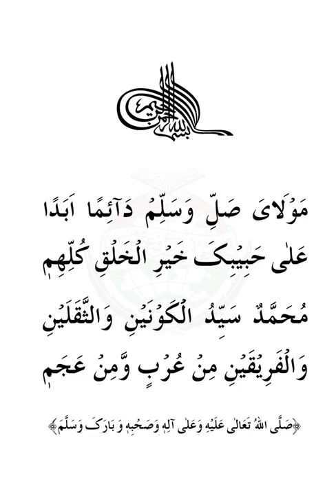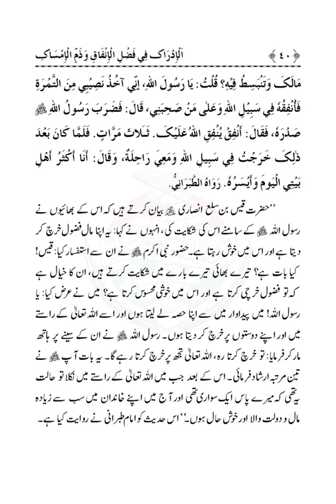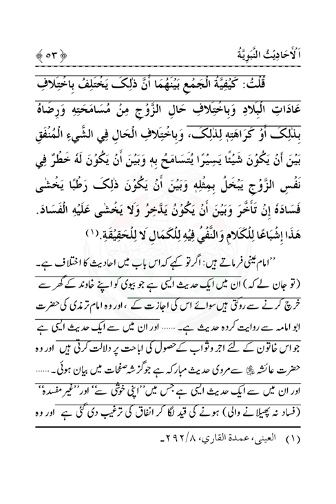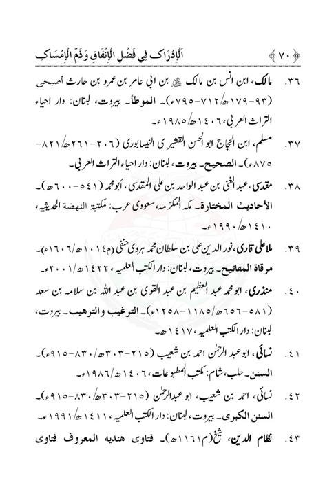Idrak Fazlil Infaq |Dr Muhammad Tahir ul Qadri| Minhaj ul Quran Book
SolutionsInQuranIdrak_Fazlil-Infaq

Quran Stories,
Islamic Stories,
Prophet Stories,
Prophet Muhammad,

EngineerMuhammadAliMirza
bilali habeşi
ilk ezan
bilali habeşi ezan
bilal ezan
film sahneleri

islamic video
true story
allah ho akbar
قران
قران كريم

Merciful Servant,
iLovUAllah,
Muhammad Allah
Ahmed, Giasuddin
Allah
Allah (hu) akbar
amal
Anno Hegirae
Armenian Genocide
Dome of the Rock
Eid al-Adha
Eid al-Fitr
faqir (fakir)
Hasbuna Allah

Quran Recitation,
Quran Sharif,
Quran Pak,
Quran Translation in Urdu,
Quran Lofi,

فری قرآن ایجوکیشن
EngineerMuhammadAliMirza(CompleteLecturesChannel)
EngineerMuhammadAliMirza - OfficialChannel